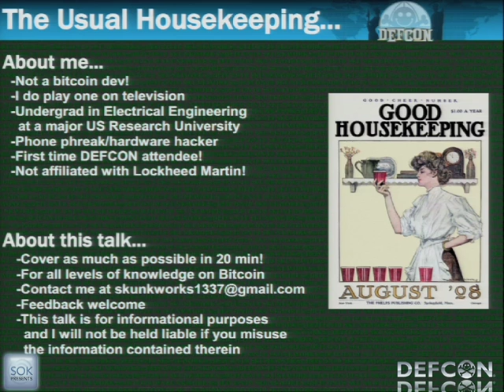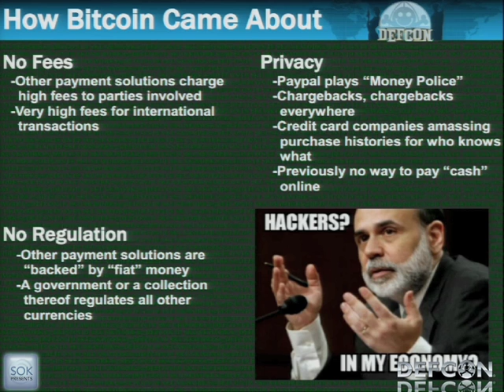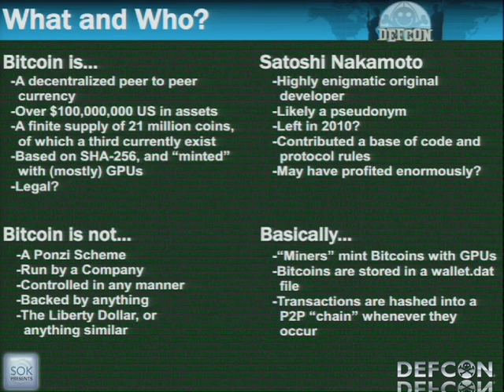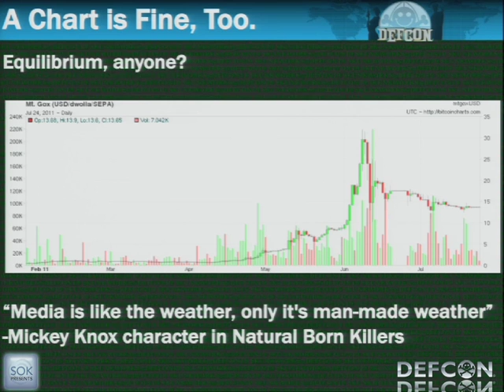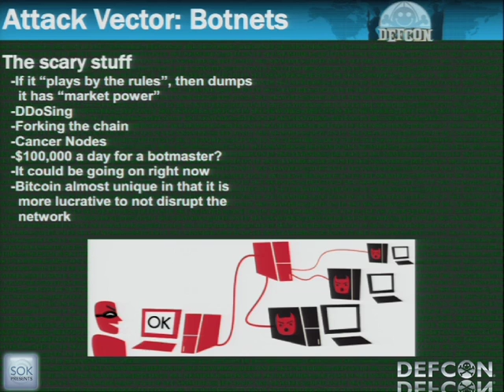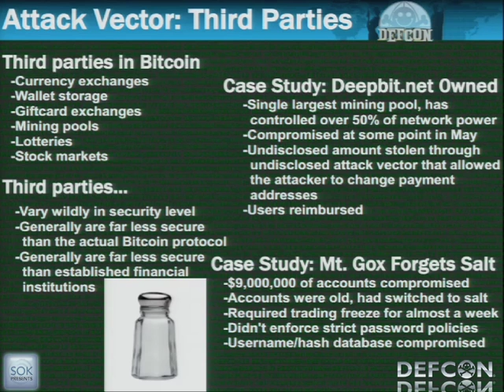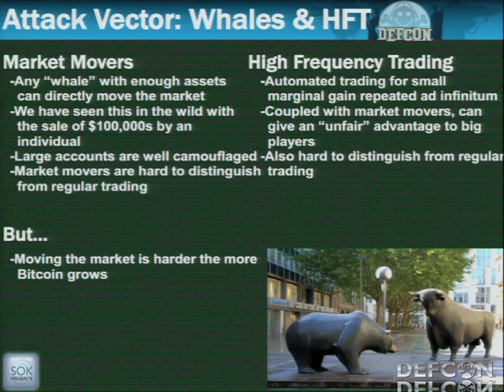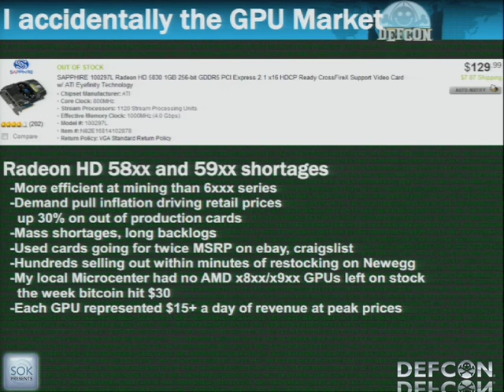DEFCON 19: Hacking the Global Economy with GPUs or How I Learned to Stop Worrying and Love Bitcoin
Speaker: Skunkworks

In the post 9/11 era when it's nearly impossible to buy a pack of gum without alerting the big three credit bureaus, you may think that anonymity is long gone from the economy. That's where bitcoin comes in. Bitcoin is a decentralized peer-to-peer currency based solely on computing power. It is (mostly) untraceable and highly anonymous, not backed by any banks or companies, and in the words of Jason Calacanis "the most dangerous project we've ever seen". In my talk I'll explain what bitcoin is and isn't, and why this 70+ PetaFLOP network has caught the attention of everyone from The Washington Post and MSNBC to Wikileaks and the EFF.